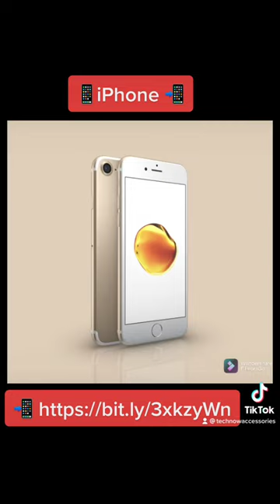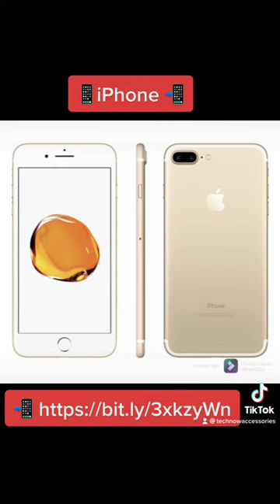iPhone 7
Technology that doesn’t gets old.